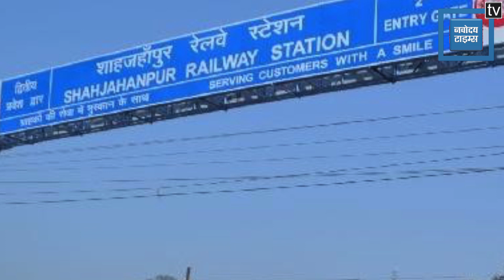Loksabha Election 2019: एक नजर Shahjahanpur सीट पर ।। Shahjahanpur Lok Sabha Seat